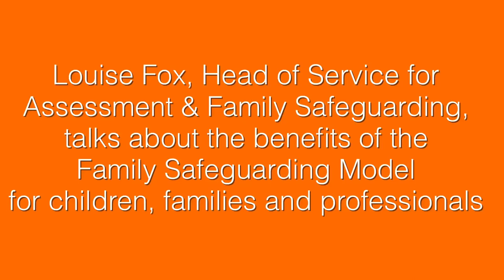The Benefits of the Family Safeguarding Model at West Sussex County Council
Louise Fox, Head of Service for Assessment and Family Safeguarding at West Sussex County Council, tells us of the many benefits that the Family Safeguarding Model brings to children, families and professionals.